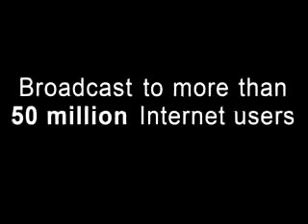Bhante Nyanabodhi (16) Beginn des eigenen spirituellen Weges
Bhante Nyanabodhi erzaehlt vom Beginn seiner eigenen Praxis